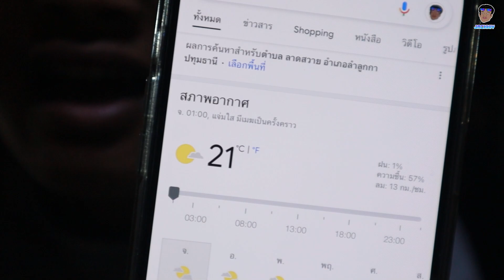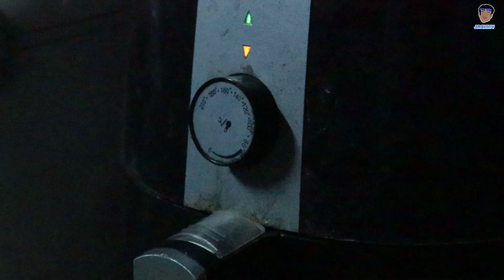อาหารกินเล่นสไตล์เเจ๊คกี้ EP.36 - พุดดิ้งไข่ เวลาตีสอง!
กลับมาเเล้วกับเมนูทำง่ายกินอร่อย ประหยัดเวลา!

พูดคุยสอบถาม ได้ทาง
ลิงค์ facebook ส่วนตัว